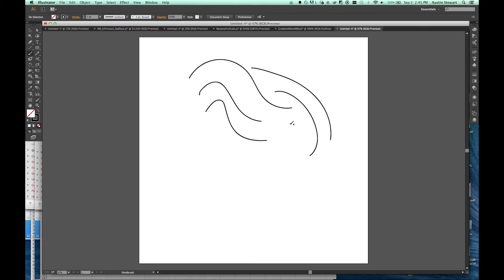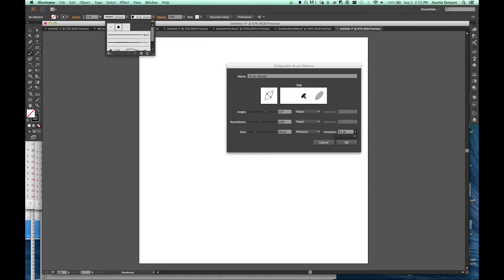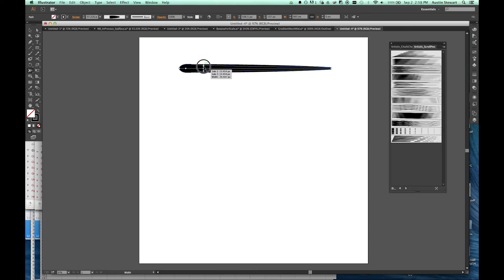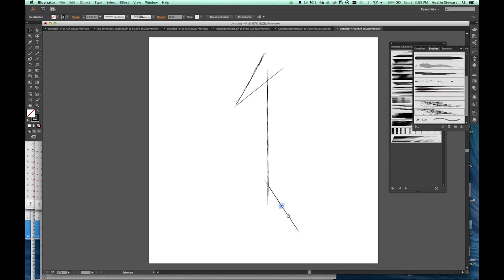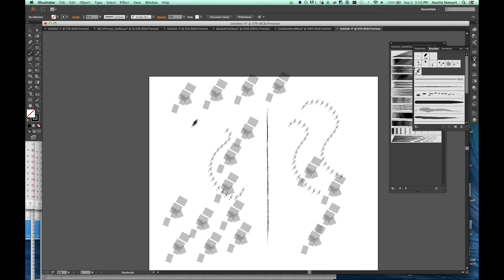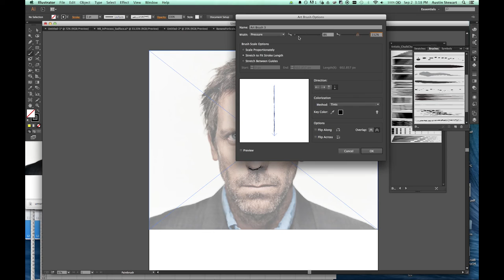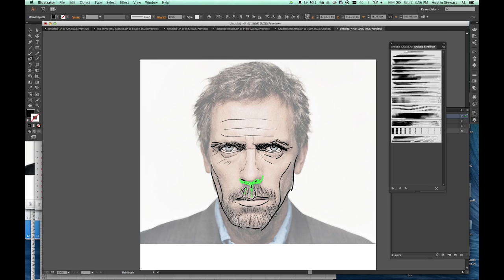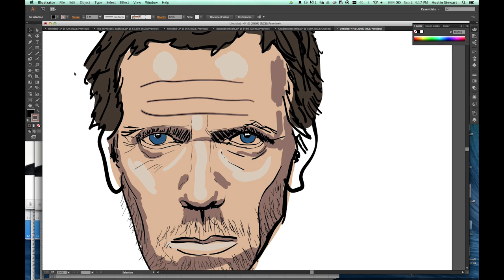ARTIS212: Adobe Illustrator Tutorial Video 9: Paintbrush and Blob Brush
Using the Brush and Blob Brush tools, Creating And Editing Brushes, and using a Drawing Tablet with Illustrator.

Chapters:
Checking Out Drawing Tablets at Design Output Center in the COD: 00:24
Paintbrush Basics: 01:01
Calligraphy Brush Settings: 05:58
Art Brush Settings: 08:11
Brush Libraries: 10:53
Creating a Custom Art Brush:  12:35
Creating a Custom Scatter Brush: 20:18
Importing(Place) files in Illustrator:  25:53
Paintbrush: Sketching on top of Image: 28:54
Paintbrush: Final Details: 32:30
Blob Brush Line Work: 33:55
Blob Brush Color Fill: 37:27
Blob Brush Final Details: 39:37